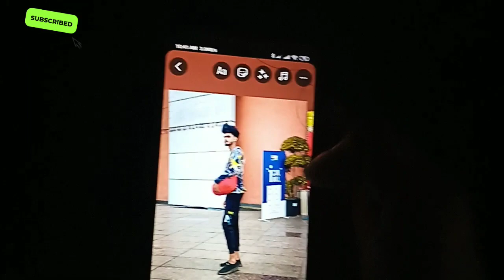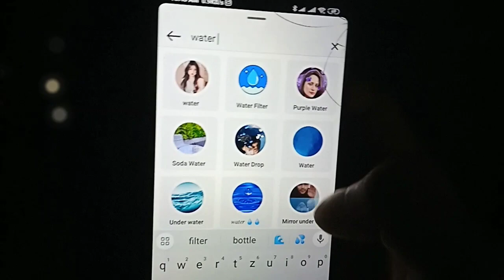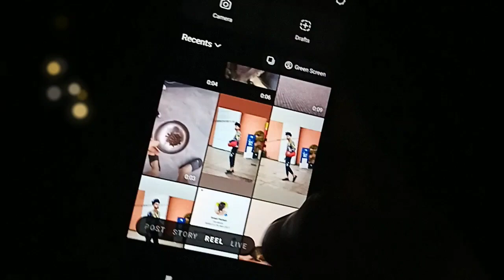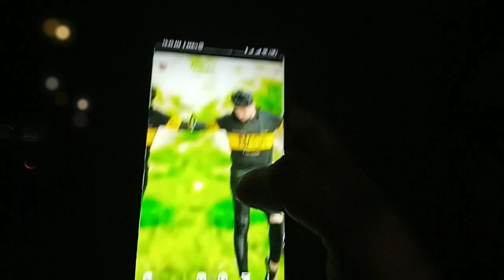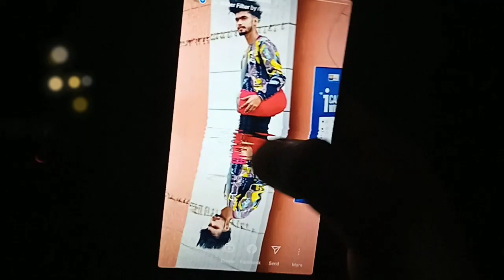Water effect kaise lagaye | how to Effect trend in Instagram Reels viral filter kaise use kare 🙂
Effect nam: Water

(info guide)
Dosto (info guide) YouTube channel me ap sabhi ko swagat hai dosto aaj ki video me batane wala hu ki Instagram effect - effect kaise lagaye

INSTAGRAM me story effect kaise lagaye Insta Effect Kaise Lagaye Story me best filter kaise use kare water effect editing how to edit insta story effect insta Reels filter insta story filters

Photo me effect kaise lagaye
Instagram Effect Kaise Lagaye
Effect Kaise lagaye
effect
filters
How to use filter
How to use Instagram filter
Instagram Filter Kaise Kare
Water filter kaise
Water Effect Kaise Lagaye
How To Water Effect Use
Use Water Filter
Filter Kaise Chadhaya
Photo effects in Photoshop
Photoshop tutorial
Effects tutorial
Effects ke saath photo editing
photo editing kaise kare